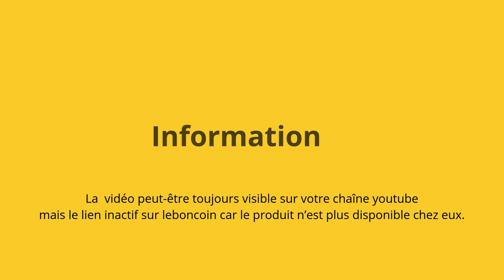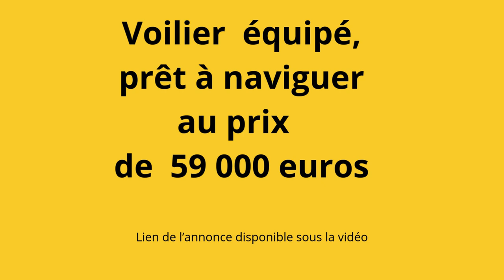BAISSE DE PRIX Voilier Ketch bois plan cornu 1968